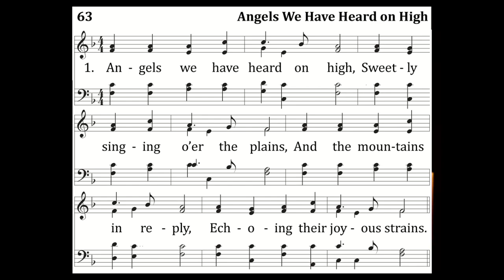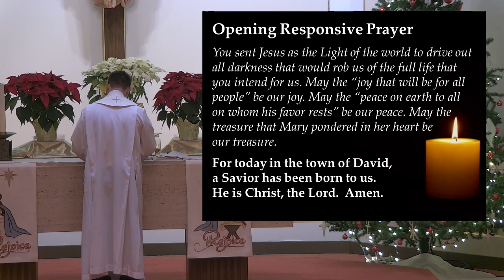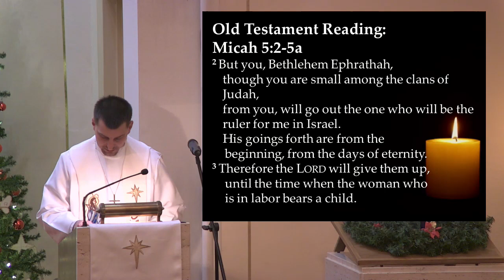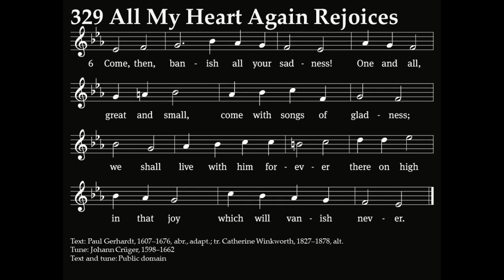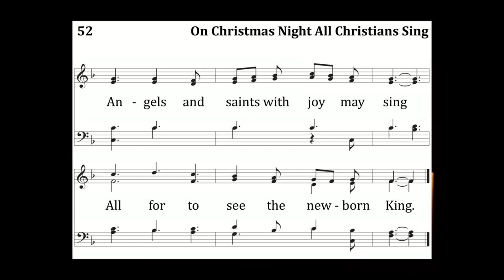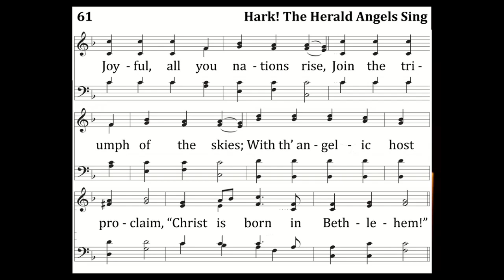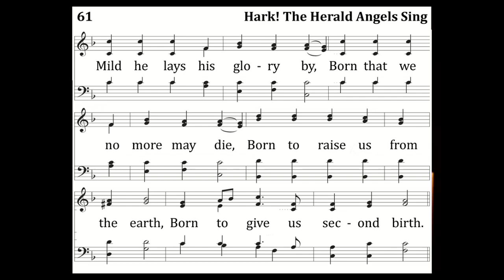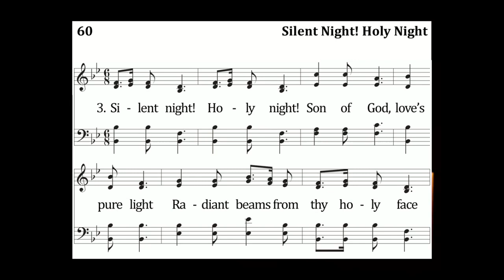Christmas Eve Worship - 12/24/2022